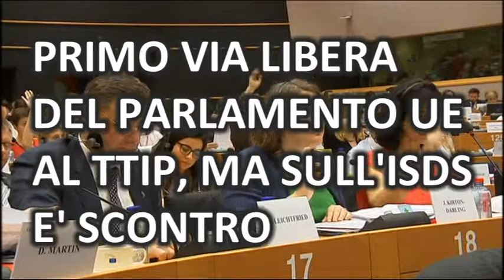Il TG settimanale di Eunews (25-29 maggio)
L'accordo tra Ue e Svizzera per la fine del segreto bancario, la proposta della Commissione europea sull'immigrazione, il primo via libera del Parlamento europeo all'accordo di libero scambio tra Unione europea e Usa. Guarda in video le principali notizie della settimana